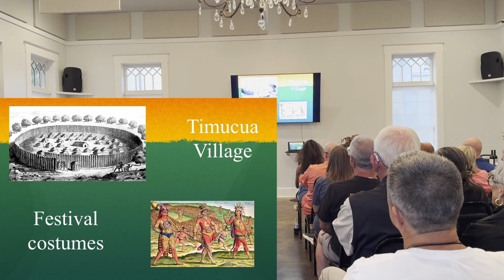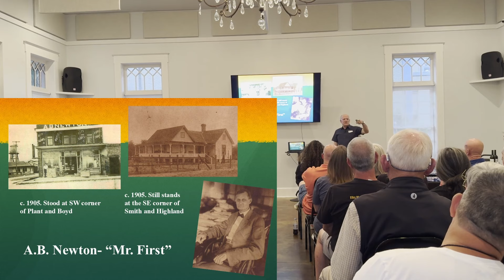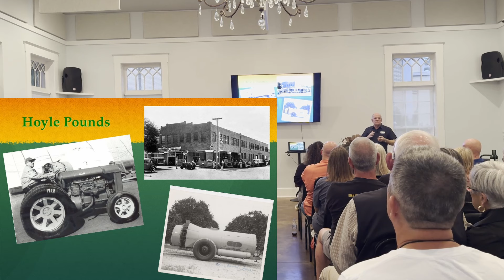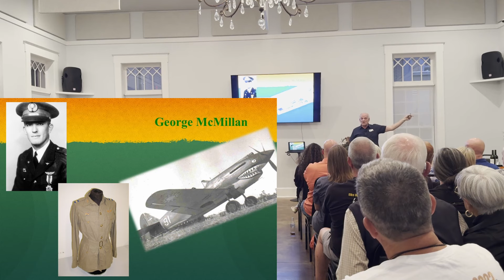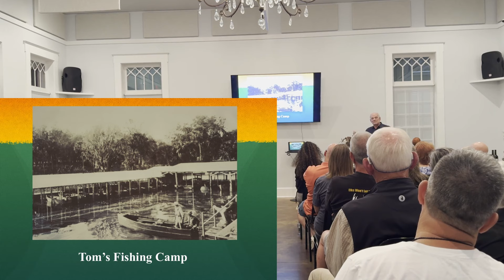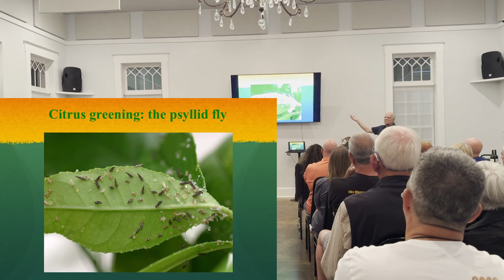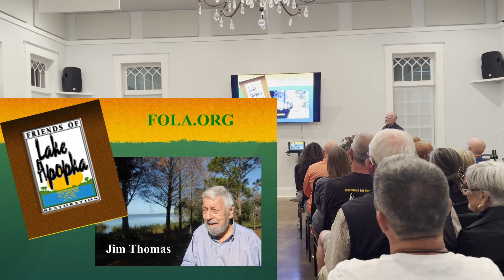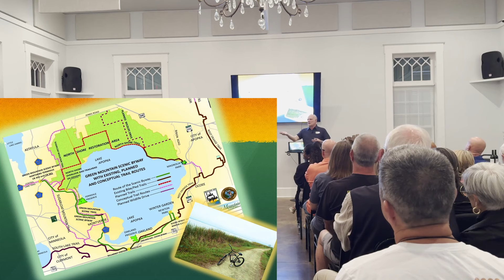Jim Crescitelli Presents a History of Winter Garden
Our very own Director, Jim Crescitelli, presented The History of Winter Garden on October 18th, in celebration of the Winter Garden Heritage Foundation's thirtieth anniversary. His presentation includes fun and informative local stories and histories!